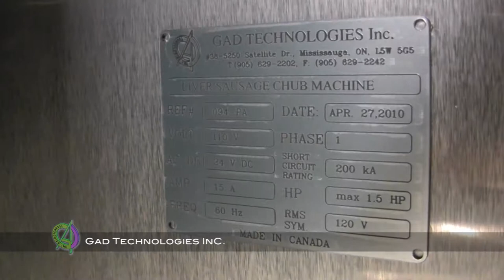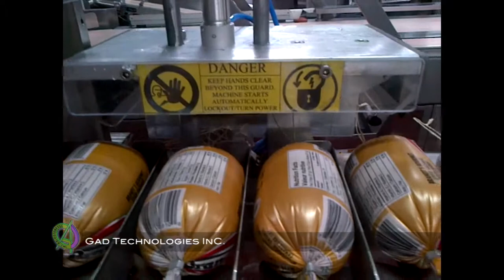Liver Sausage Chub Machine